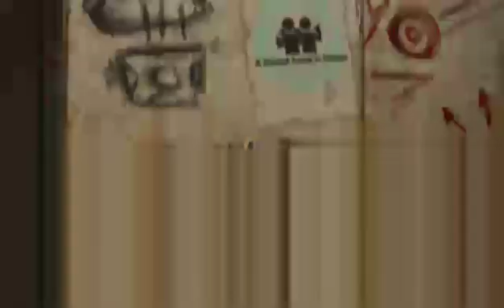So many turrets! | Portal: Still Alive Stream Part 3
If you have a recommendation for a video let me know!

My Xbox gamertag: CaNaDiAnRaBbI69